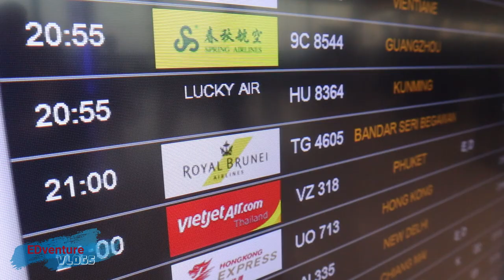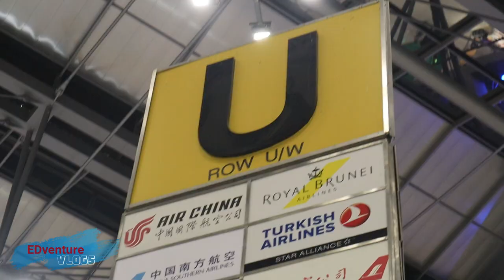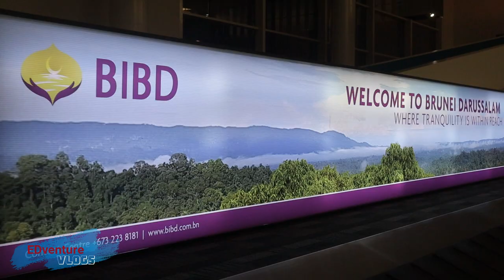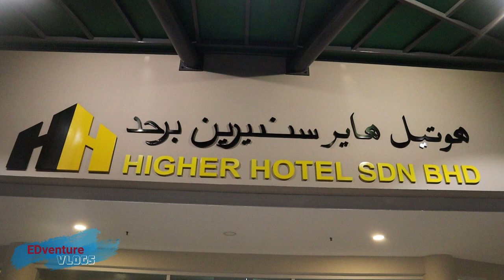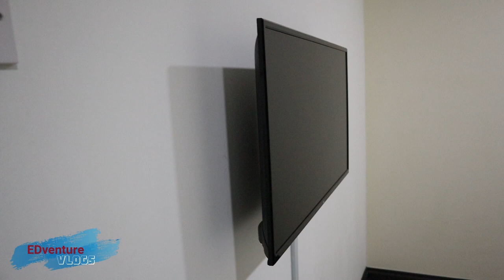Brunei What to Expect? Be Prepared - BND Travel Vlog Part 1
This is the first part of my Brunei travel. Its my 10th South East Asia Country that I traveled. Soon I can go back to other SEA countries that I traveled before that I missed to film it properly as I was not aware of vlogging that time.
From Suvarnavumi Bangkok International Airport, I flew directly to Brunei thru Royal Brunei Airlines. The flight was smooth and the comfort of seat and entertainment on board made my 2.45hrs flight seems very fast.
Enjoy my first part vlog of Bangkok to Brunei Darussalam.